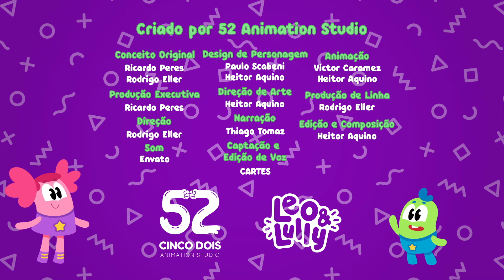ALFABETO DOS BICHINHOS | A LETRA DOS ANIMAIS | LEO E LULLY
O Alfabeto dos bichinhos é um vídeo muito legal que ajuda as crianças a fixarem as letras do alfabeto por associação com o nome dos animais. Um jeito especial e divertido de conhecer vários bichinhos e aprender a primeira letrinha de seus nomes. Leo, lully e seus amiguinhos vão adorar passar este tempo gostoso, brincando e aprendendo muitas coisas novas com as crianças. Boralá pessoal!

 Facinho né!?